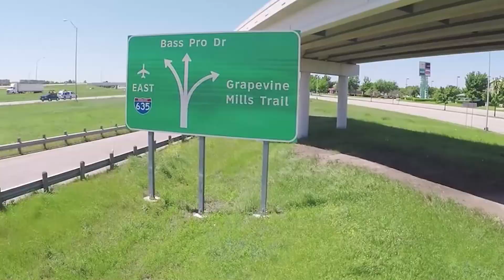Warrior Football - Leaving Home